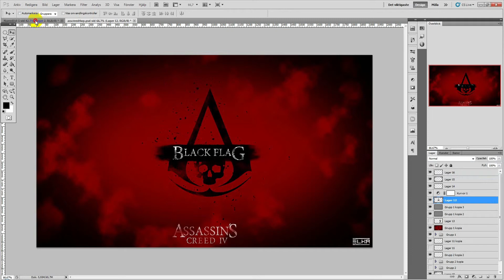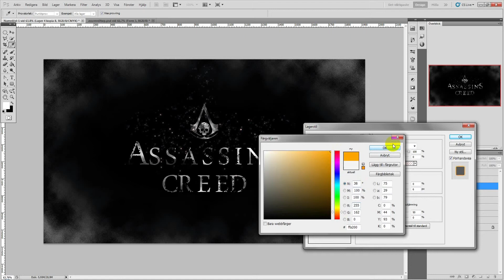Assassins Creed wallpaper timelapse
Me showing how to do a cool wallpaper :)